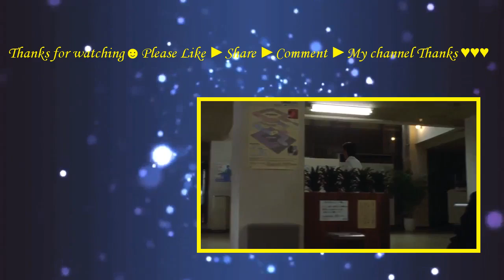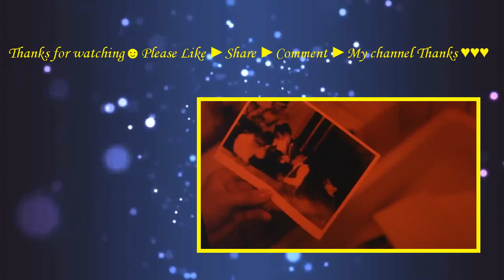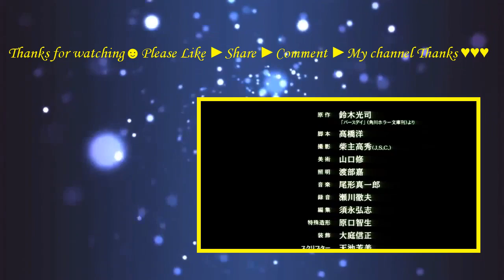Ring 0 Birthday (2016) with Tina Tamashiro, Aimi Satsukawa,Mizuki Yamamoto movie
The vengeful spirits of the Ring and Grudge series face off.